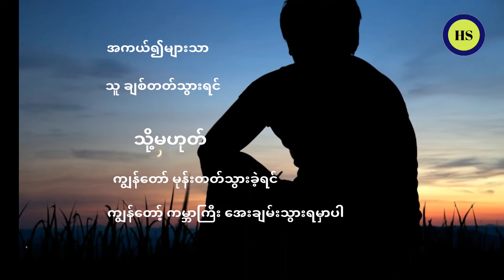HtiSha-HS ကဗျာ rexlambo